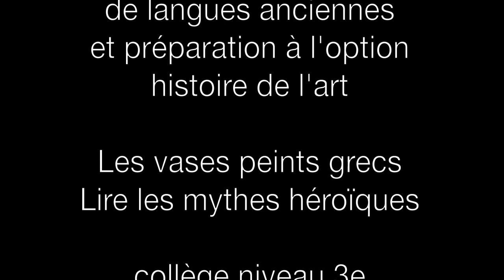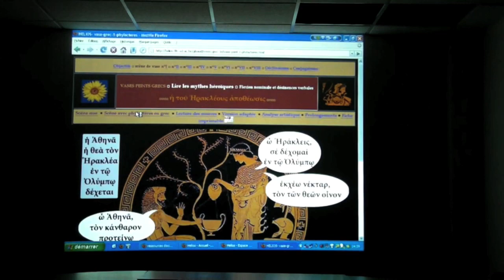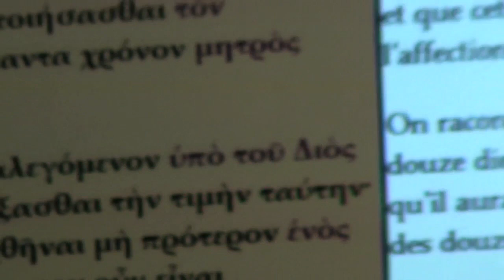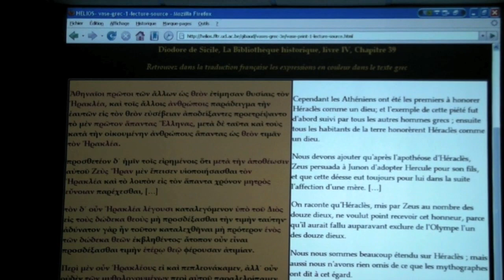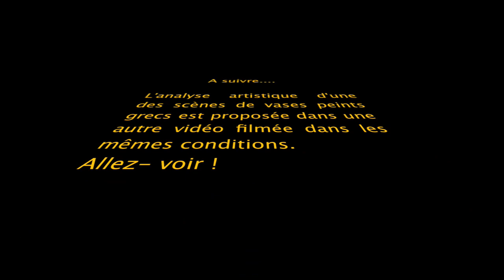grec-college-helios-vases-peints.mov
Cours de grec sur Hélios (académie de Grenoble) avec les TICE au collège Pierre Delarbre (07-Vernoux en Vivarais) les 6 et 7 mai 2009.
Mes élèves de 3e ont été enregistrés "in situ" sans préparation sur la séquence "vases peints grecs: lire les mythes héroïques • Flexions nominales et désinences verbales"